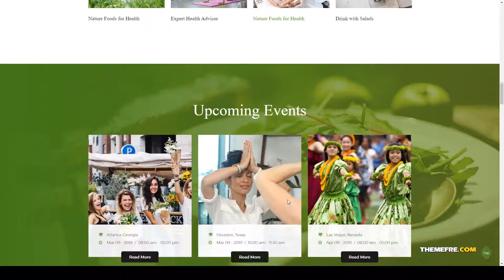Aarogya Dietitian Weight Loss and Nutrition WordPress Theme Diet coach food Fuwari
Compatible With Elementor, Visual Composer 5.1.x, Visual Composer 4.12.x, Visual Composer 4.11.x, WooCommerce 3.6.x, WPBakery Page Builder 5.7.x, WPML

 Columns 4+

 Layout Responsive

 Tags clinical dietitian, daily deals, Diet coach, dietitian, fitness dietician, food, health, health coach, keto dietician, nutrition, nutrition consultant, Nutrition Wordpress Theme, personal trainer, sports dietitian, weight loss